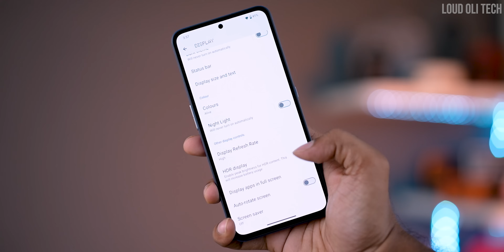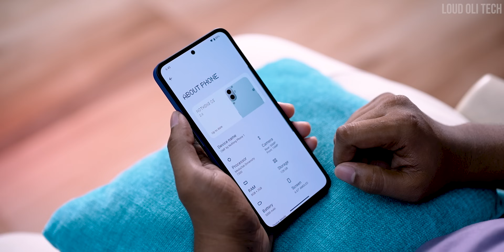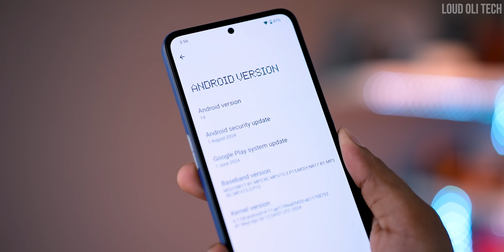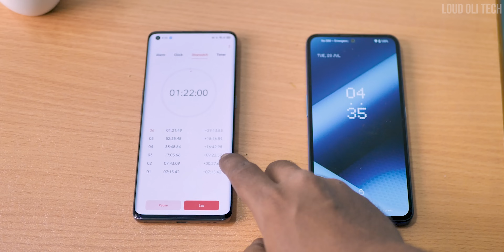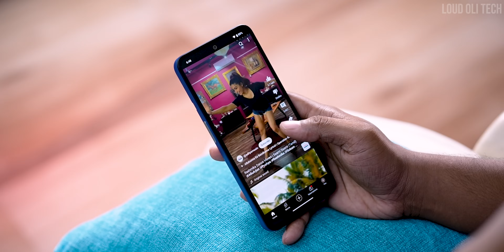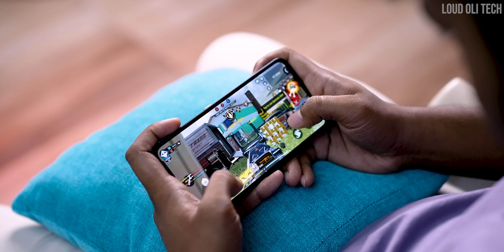CMF Phone 1 After 30 Days - Not What I Expected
After 30 days with the CMF Phone 1, we're here to share our in-depth review! In this video, we'll discuss how this device has held up over a month of daily use. From battery life and performance to camera quality and overall user experience, we’ll cover it all. Is the CMF Phone 1 still worth it after the initial hype? Watch our full review to find out!

00:00 Intro
01:01 Processor
01:52 Display
02:42 OS
04:01 Battery
05:11 Camera
06:26 Design
10:28 Conclusion